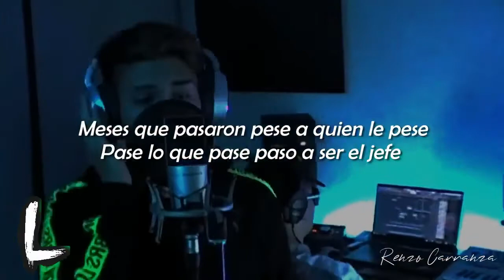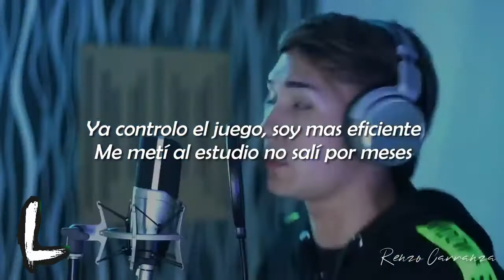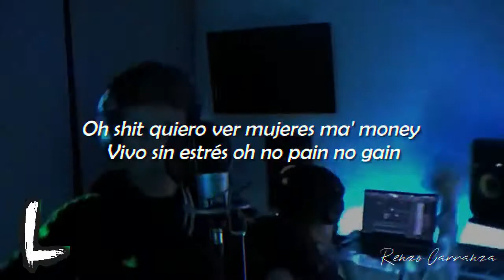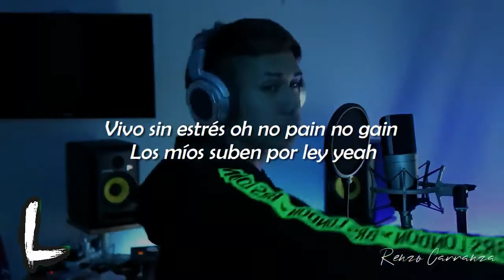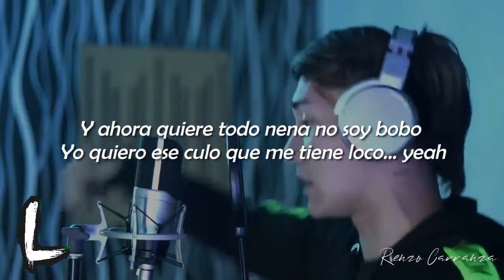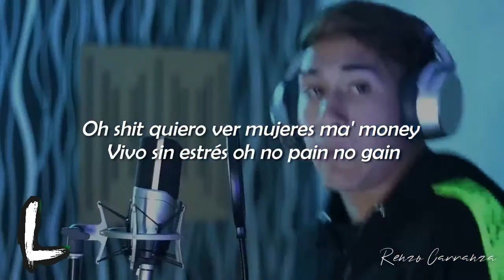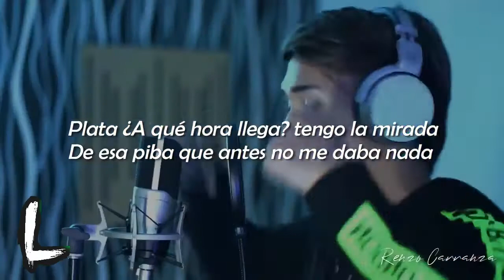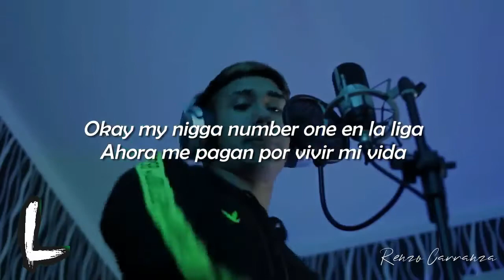JOHN C || BZRP Music Sessions #18 1 Hour / 1 Hora + 🔥 Letra / Lyrics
⏩ LEID4N RECORDS :

Hola disfruta de este asombroso mix , si quieres otra música u otro mix no importa el genero musical déjame saberlo en los comentarios /

⏩ En este video encontraras artistas como :
♾ Jhon C
♾ Bizarrap
⏩ In this video you will find singers like:
♾ Jhon C
♾ Bizarrap

✅Loquendo Te La Resume :
✅Loquendo Tells You:

✅TheLeid4n :
✅TheLeid4n :

✅Guambra FF :
✅Guambra FF :

✅Canales amigos :
✅ Friends channels:

📌 IMPORTANTE LEER LO DE ABAJO

📍 Si el video contiene anuncios , me disculpo el video ( NO ) esta monetizado , la razon es que el autor de la musica reclamo los derecos .

📍 Si tienes alguna peticion de musica dejamelo saber en los comentarios ( NO IMPORTA EL GENERO MUSICAL ) .

📌 IMPORTANT TO READ BELOW

📍 If the video contains ads, I apologize the video (NOT) is monetized, the reason is that the author of the music claimed the rights.